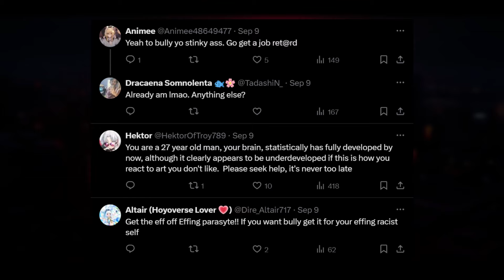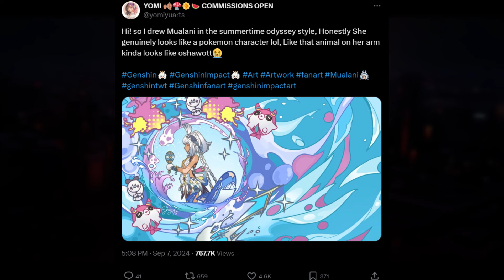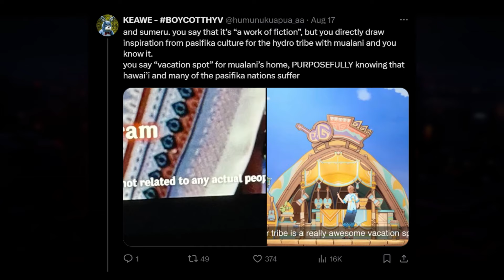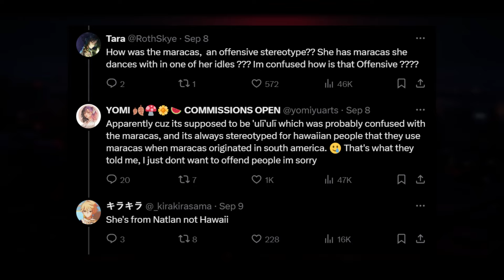Genshin Twitter harasses Artists over Mualani art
gameplay: Genshin Impact